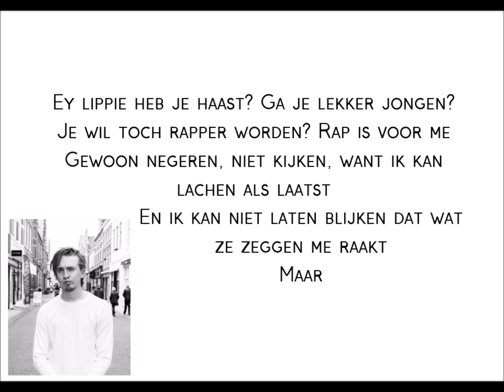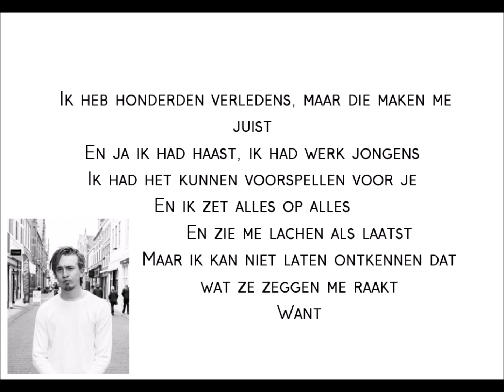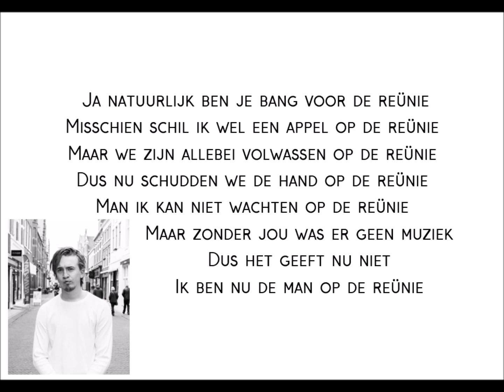[LYRICS] Snelle - Reünie (prod. Donda Nisha)